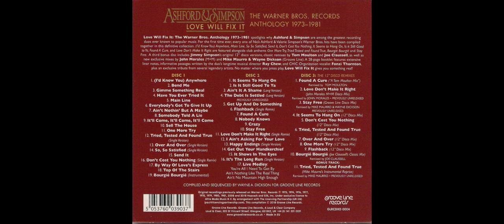ASHFORD & SIMPSON - It Seems To Hang On (12" Disco Mix) 1978